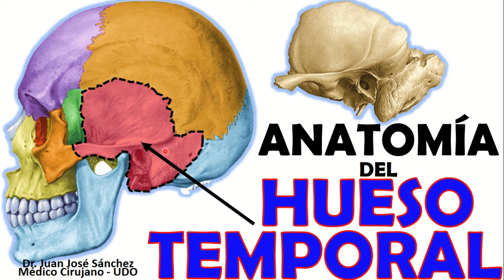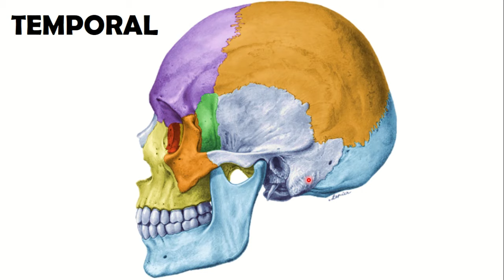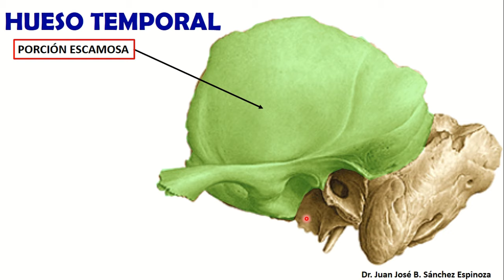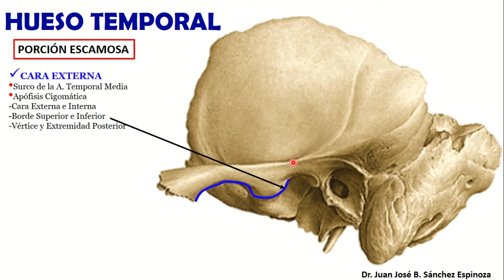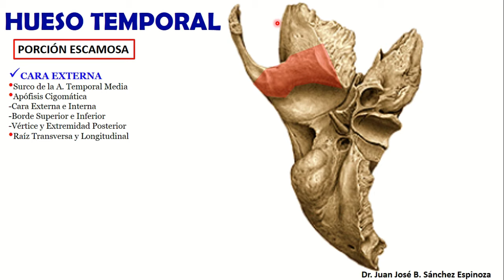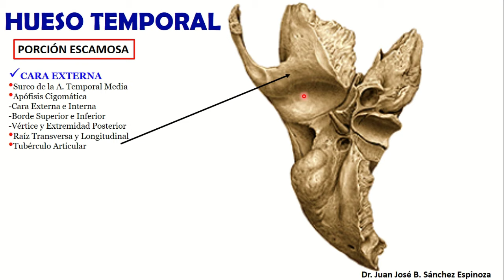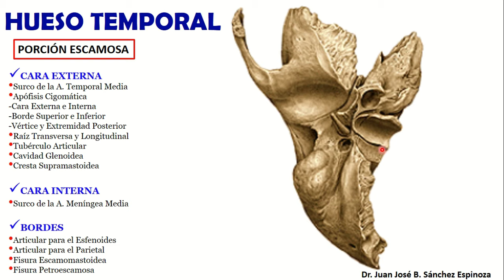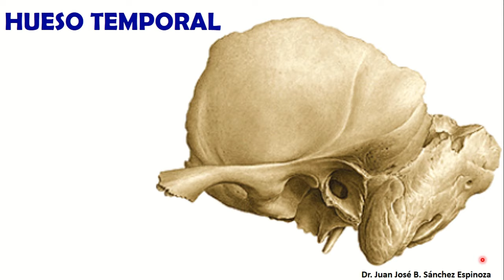🥇 HUESO TEMPORAL, Anatomía. Fácil, Rápido y Sencillo